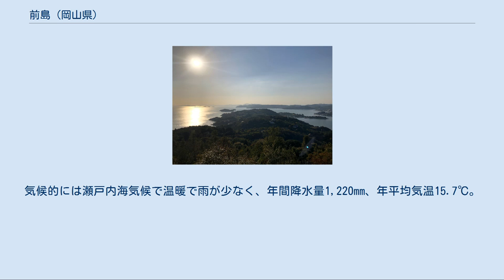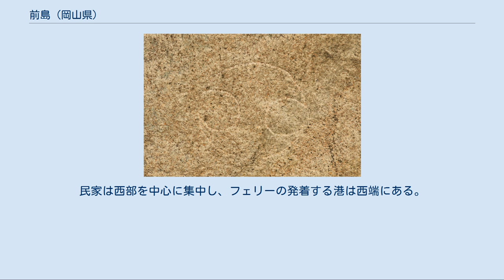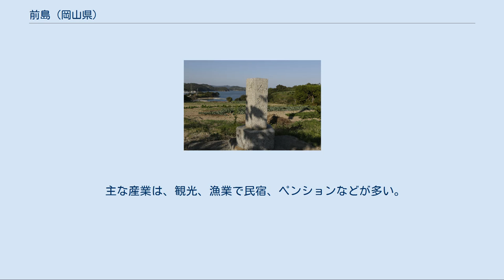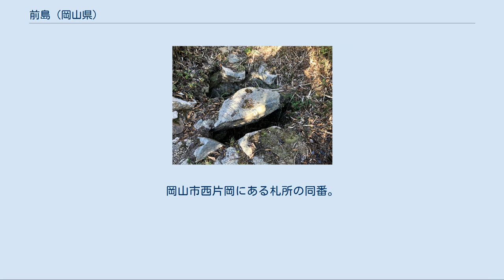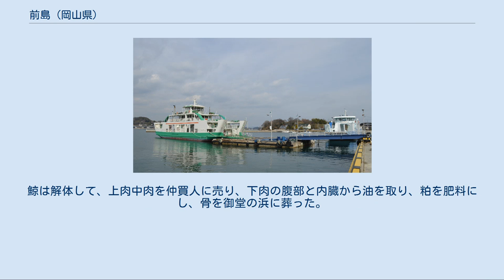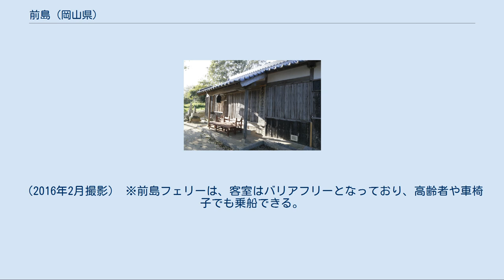前島 (岡山県)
前島（まえじま）は岡山県瀬戸内市牛窓町のすぐ沖合に位置し東西に細長い面積約2.42k㎡の離島である。
「緑島」とも呼ばれ、美しい松林などの自然林が残り、島全体が国立公園に指定されている。
 前島は、人口183人外周約8kmの島で、牛鬼伝説を残す。
古名を塵輪島(ちりわじま)という。
 岡山の牛鬼伝説の塵輪鬼に由来している。
気候的には瀬戸内海気候で温暖で雨が少なく、年間降水量1,220mm、年平均気温15.7℃。
尾根部は比較的緩やかだが海岸部は急傾斜が多く、砂浜は少ない。
東部に136.5mのピークがあり、地質は花崗岩が島の基盤で、西部は花崗岩である。
低地には沖積層が分布し山頂から西の海岸付近まで砂岩、礫岩が多く分布する。
土地の利用形態は島の東西で大きく異なる。
東部は山林が多く、西部は傾斜の緩い場所を中心に耕作地となり、冬季はキャベツ、白菜、夏季にはカボチャなどが多く栽培されている。
民家は西部を中心に集中し、フェリーの発着する港は西端にある。
西部は耕作地が多いため森林は断片的に残されているにすぎず、植生はコナラ、クスノキ林などが中心。
海岸付近の急傾斜地ではウバメガシ林が多くなる。
東部ではアカマツ林が大部分を占め、谷筋にはコナラ林も見られる。
 主な産業は、観光、漁業で民宿、ペンションなどが多い。
島内には商店は1軒もなく、数台の自動販売機があるのみ。
農業も盛んで、カボチャ、スイカ、メロン、キャベツなどが栽培されている。
 牛窓研修センターカリヨンハウス（2016年2月撮影） 海水浴など夏のレジャーのほか、シーカヤックや釣りなどマリンレジャーや遊歩道やサイクリングコースが整備され、アウトドアスポットになっている。
前島にあるアマモの森が島の宝100景に選ばれている。
 島内には露岩が点在している。
（2016年2月撮影） 徳川秀忠・家光の時代における大阪城の再建の際、前島は石垣に使用する粗粒花崗岩の採石場であった  。
 採石は島内の4か所で行われ、割石の形跡が見られる大阪城築城残石群などの石切場跡が現在も残っている 。
 島の東端には自然の中で行う体験活動やコミュニケーション活動、会議や研修、勉強会などが行える、牛窓研修センター「カリヨンハウス」がある。
 牛窓の本土との間の海峡は唐琴の瀬戸と呼ばれる。
唐子瀬戸、牛窓峡、牛窓瀬戸とも呼ばれる。
風光明媚な名勝地として古書、詩歌に登場している。
 唐琴という名称はその海峡で三韓国(新羅)の王子唐琴が討ち死にしたことに由来する。
 島の中央南に位置する海水浴場とキャンプ場。
営業期間は、ゴールデンウィークと7~8月。
 1928年（昭和3年）11月上棟。
邑久南八十八カ所五十五番札所。
智勝庵とも称される。
境内には牛神様と、古いお地蔵様2体の石像がある。
岡山市西片岡にある札所の同番。
 1841年（天保12年）に京都の吉田神社を勧請。
境内末社に稲荷社と犬神大明神がある。
 展望台 石切り場付近に設けられた展望台は夕日の名所とされ、「日本の夕陽百選」にもなっている。
 大鯨供養塔 明治16年（1883年）6月に鰯の大群を追って牛窓の沖浦に現れた鯨を、十数隻の船による二日一晩かけ銛で弱らせ網で捕獲した。
鯨は解体して、上肉中肉を仲買人に売り、下肉の腹部と内臓から油を取り、粕を肥料にし、骨を御堂の浜に葬った。
 小森神社 地神を祀る。
 前島(岡山)島内 岡山県瀬戸内市牛窓町牛窓。
 前島フェリー。
左の緑色の船は「第7からこと」。
右の青い船は「まえじま丸」。
（2016年2月撮影） ※前島フェリーは、客室はバリアフリーとなっており、高齢者や車椅子でも乗船できる。
フェリーは朝6時頃から夜10時まで、1時間に約2本が運航されている。